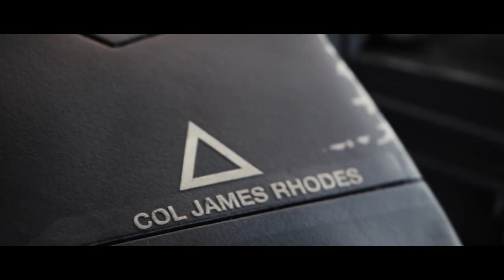SeeMeCNC Community Spotlight: Tim O'Sullivan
See how Tim O'Sullivan is using SeeMeCNC 3D printers for  "Blue Skies For The Good Guys And Gals Warrior Foundation".

Tim is also part of Team Fastrax and you can learn more about this world class skydiving team